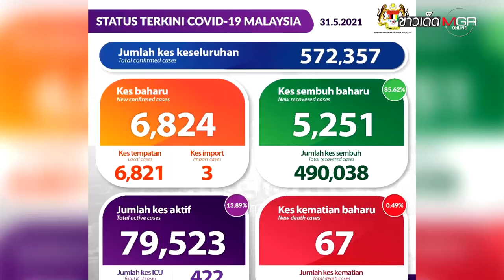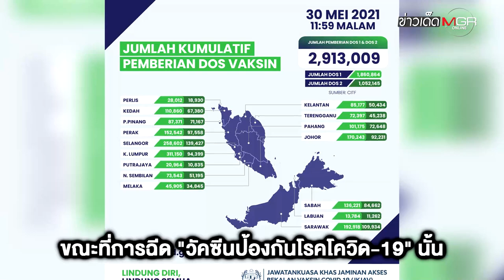"มาเลเซีย" ล็อคดาวน์ 1 มิ.ย.! โควิด-19 ยังพุ่งวันละเกือบ 7 พัน : ข่าวเด็ดแมเนเจอร์